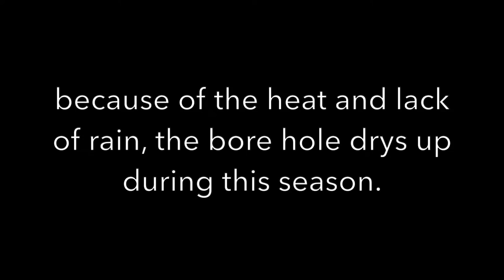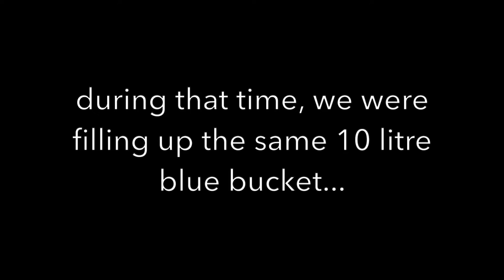The Borehole, Northern Uganda